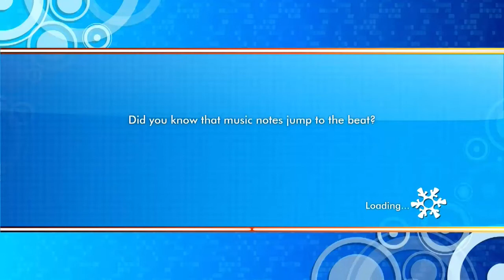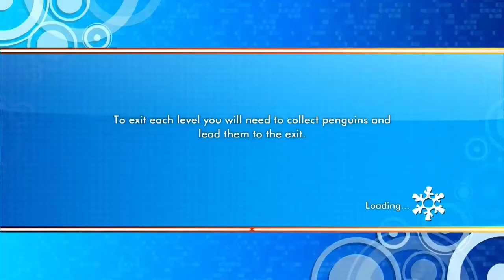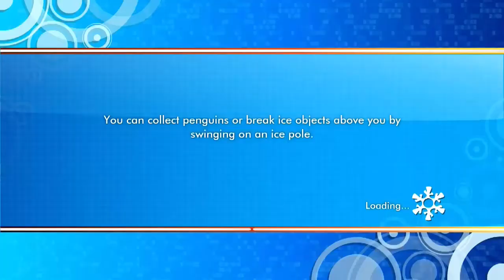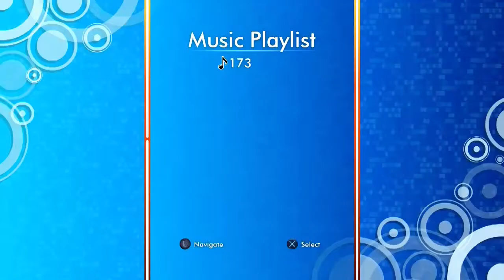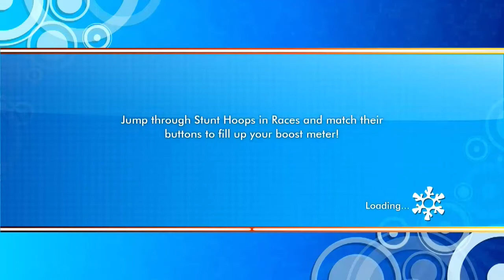HAPPY FEET TWO - GAMEPLAY (PS3)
Happy Feet Two: The Videogame Gameplay.